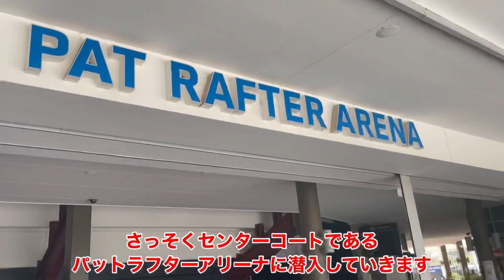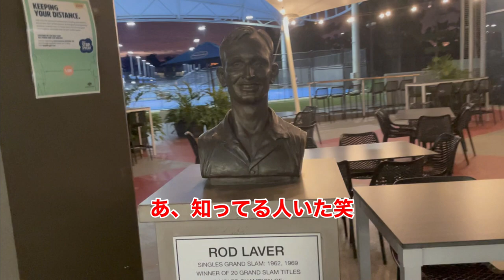【充実！】なんの前触れもなく突然渡豪したヤツの1日【vlog】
【激闘!?】横浜市民大会本戦2回戦！プロにも勝利するテニスは週一サラリーマン山本優貴

圧倒的実力差！僕のテニス人生史上最強の相手"綿貫裕介"【ウィンブルドン出場】

⭐️撮影場所: Queensland Tennis Center
🎾使用球: DUNLOP AO